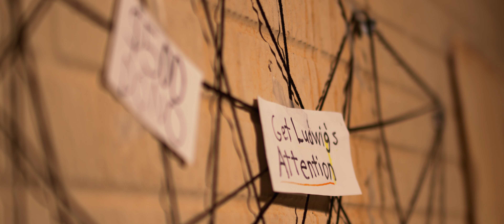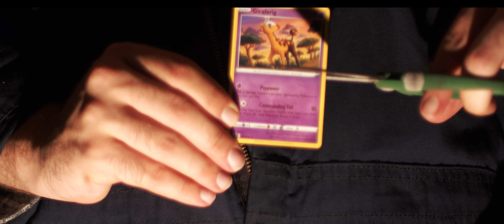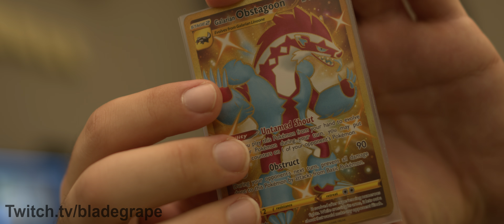A MESSAGE TO LUDWIG FROM BLADE GRAPE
Hey Lud and chat! I made this while I was home for break. It really means a lot when you guys comment and I hope it enhanced your streaming experience a little bit. Happy Thanksgiving!! And if you want to see whose stream I'm going to take over NEXT; Be sure to follow on twitch or subscribe, or just keep an ear out for the next time BLADE GRAPE is going to strike.